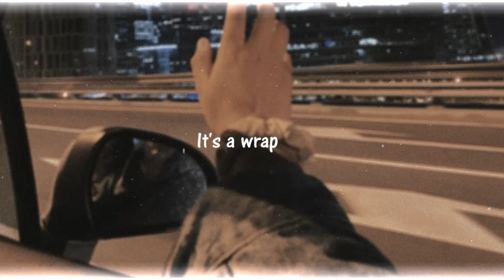it's a wrap - ringtone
°FOR SUCH RINGTONES AND BGM°

The ringtone or music are not owned by us. if you are the owner/creator of these any ringtone & infringe copyright.